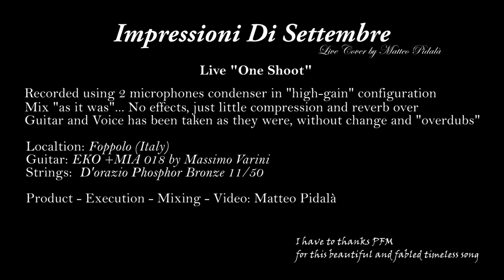PFM - Impressioni di Settembre - Live Acoustic Cover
Live "one shoot" only one time of "Impressioni di Settembre" (Premiata Forneria Marconi) in "the wild".
Recorded tuning "high-gain" of the two microphones with laptop and Presonus USB audio box interface.

Voice and Guitar are recorded "live" without editing

Mix and mastering with just some compression and reverb

...years ago, the LP began to turn and after an introduction, the "opera" started ...
Immobilized in living those words, mind and hearts took off when the mellotron arrived, and I, stopped ... scared, in an infinite ecstasy...